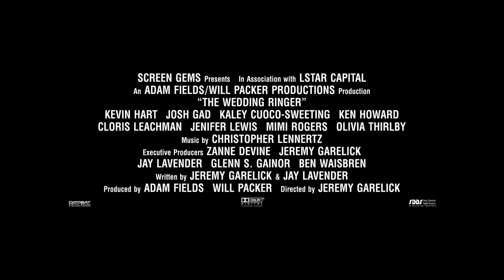The Wedding Ringer - 26 maart in de bioscoop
The Wedding Ringer met o.a. Kevin Hart, Josh Gad en Kaley Cuoco draait vanaf 26 maart 2015 in de bioscoop.